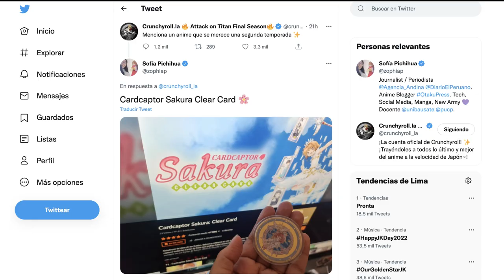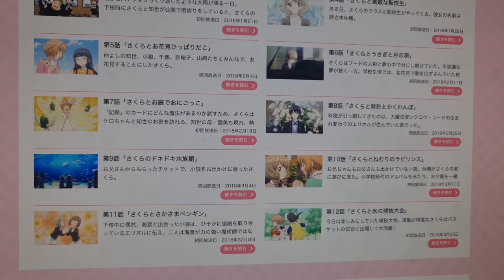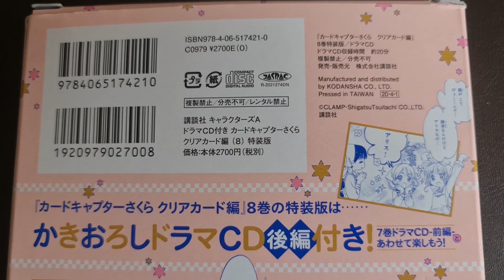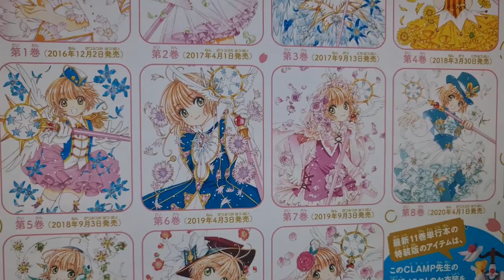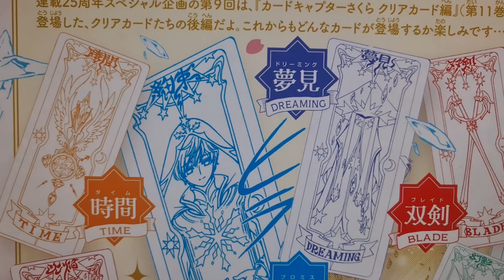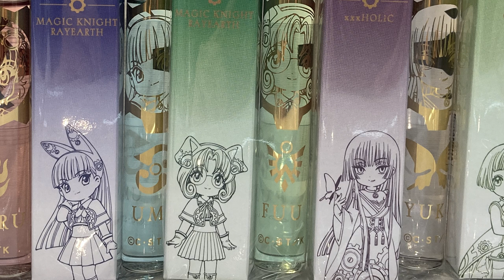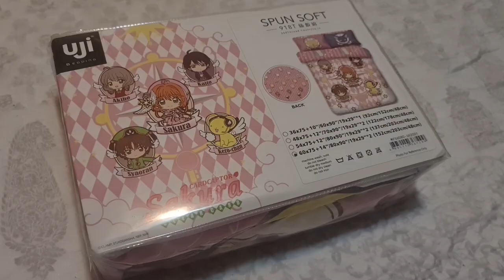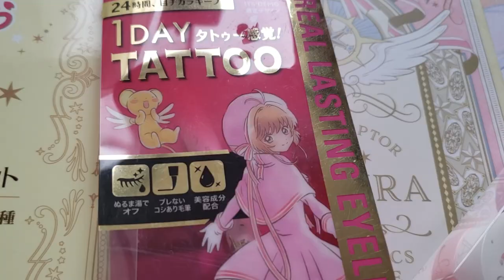¿SAKURA CLEAR CARD TENDRÁ NUEVA TEMPORADA DE ANIME?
Con el anuncio del acercamiento al final del manga, la gran pregunta es si tendremos -por fin- una nueva temporada del anime de Sakura Clear Card.

¡Las cartas clow me dicen que próximamente tendremos buenas noticias!